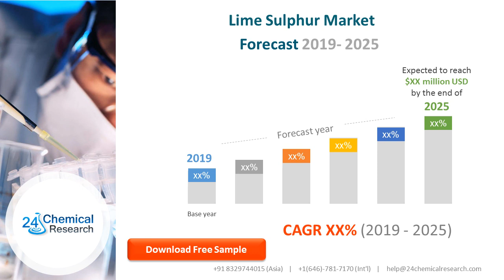Lime Sulphur Market Professional Survey Report 2019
This report focuses on Lime Sulphur volume and value at global level, regional level and company level.